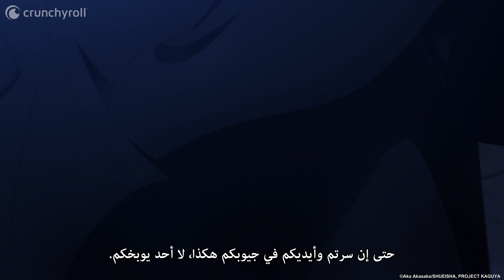كاغويا تشعر بالبرد | Kaguya-sama: Love Is War -The First Kiss That Never Ends-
تشعر كاغويا بالبرد فتحاول التلميح لميوكي ولكنه لم يفهم. شاهدوا أنمي Kaguya-sama: Love Is War مترجم الآن

ـــــــــــــــــــــــــ